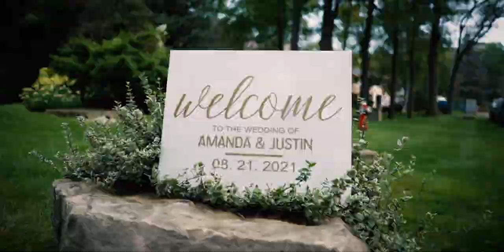Justin & Amanda // Wedding Film